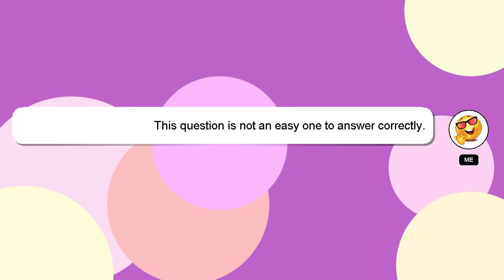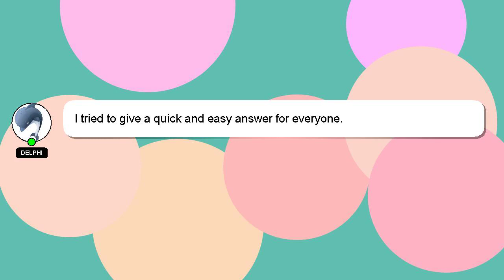How to correct bad posture rounded shoulders?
A brief introduction of myself, Greetings, my name is Delphi. I am here to help you get the answers you are seeking. - How to correct bad posture rounded shoulders?

Your answer will be acknowledged and appreciated, and I will 'heart' it as a sign of gratitude.

*2 What we are experimenting :*